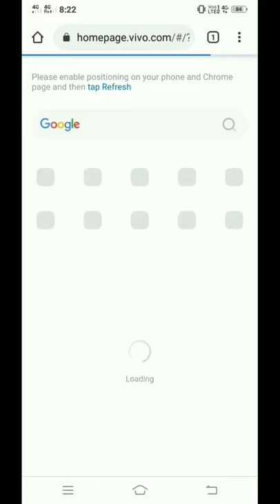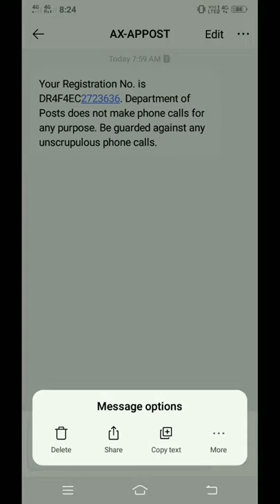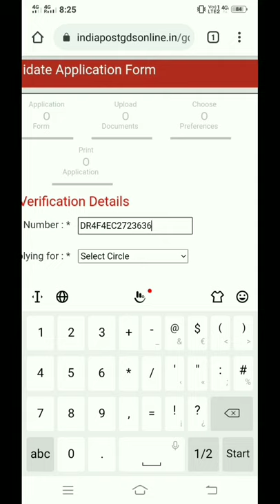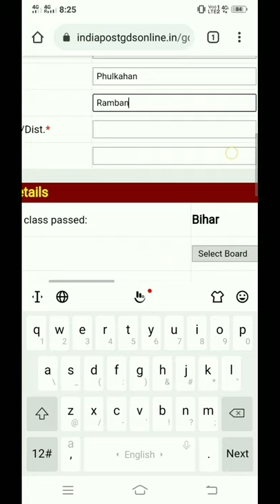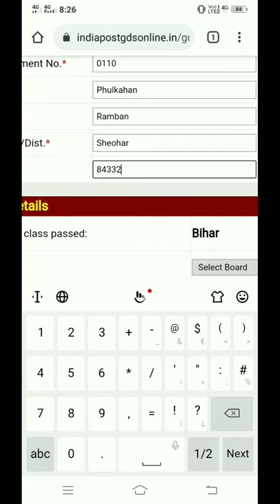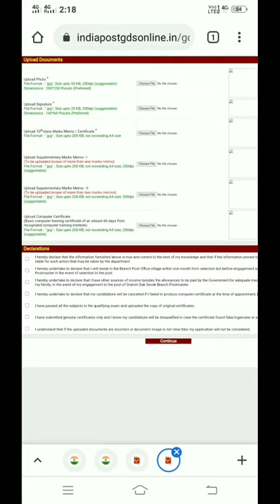Bihar GDS Gramin Dak Sevak Online Form 2021 kaise bhare! Bihar post office gds re-open रजिस्टर step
Bihar GDS Gramin Dak Sevak Online Form 2021 kaise bhare! Bihar post office gds re-open रजिस्टर step by step full proses

Bihar post office GDS online re open form 2021.indian post minitry of communication has invited online application form for the post of branch postmaster assistant branch post master! Dak sevak. Interesting candidate are advised to read the full information before online

App link

Online GDS re-open form 2021
Online GDS online 2021 re open
Online form kaise bhare 2021 me
Bihar post office 2021 online
GDS re-open post office firm filap 2021